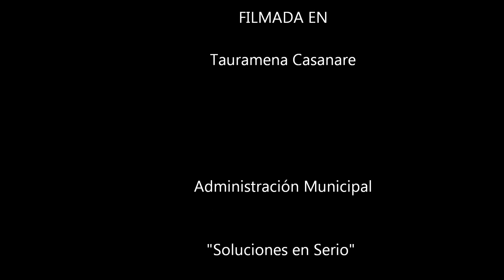Oficina de la Gestora Social 2010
se dan a conocer los diferentes programas sociales como infancia, mujer, adulto mayor y juventud.